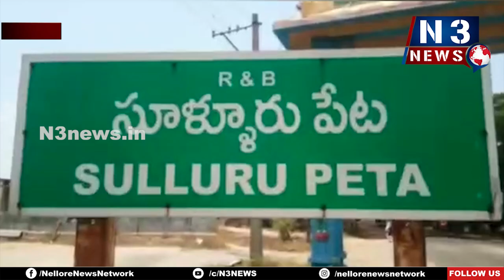టిడిపి విజయోత్సవ సంబరాలు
సూళ్లూరుపేటలో కేక్ క‌ట్ చేసిన పట్టణ టీడీపీ అధ్యక్షుడు ఆకుతోట రమేష్